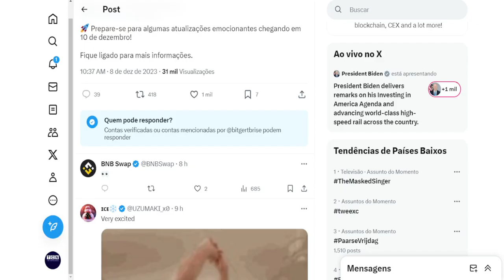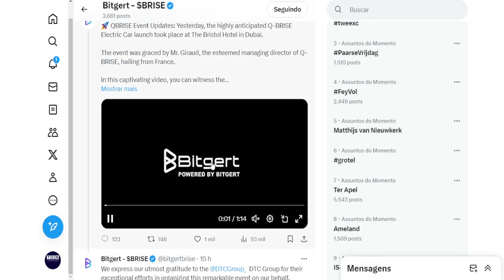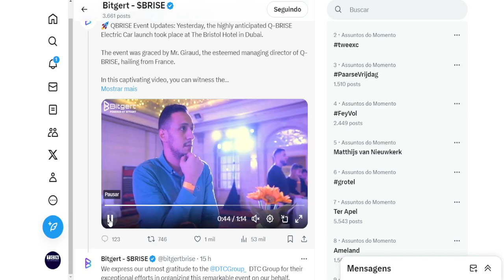BRISE FEZ O LANÇAMENTO E ANUNCIOU ATUALIZAÇÃO IMPORTANTE !!